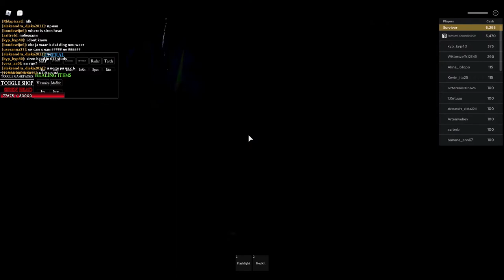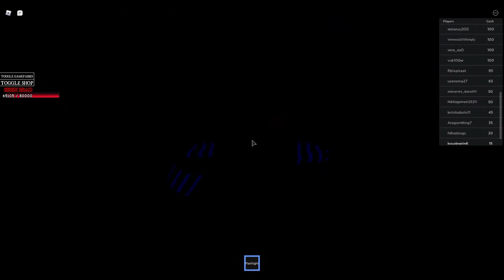Roblox Sirenhead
welkom